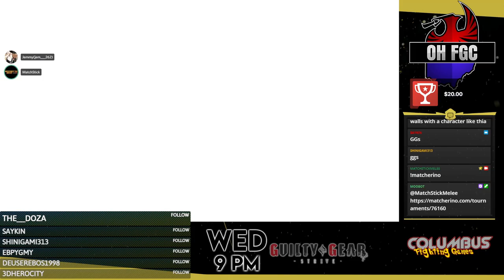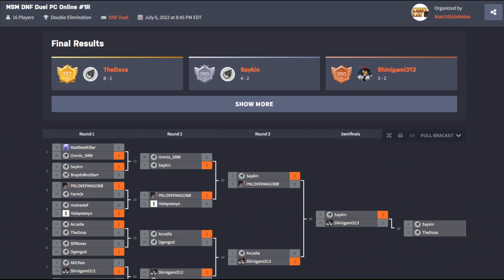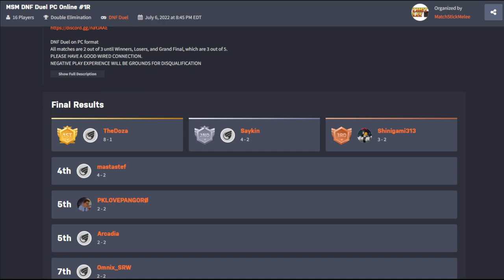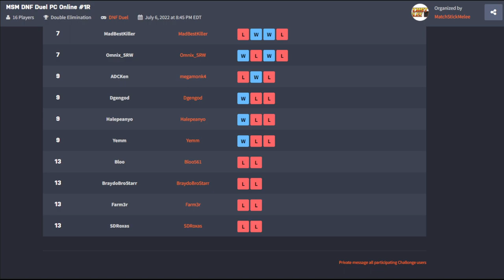MSM DNF Duel PC Online #1 (For Real) ☆Time Stamped☆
00:00 Intro
00:55 ADC Ken (Enchntress) vs Shinigami313 (Crusade)
11:05 Braydobrostar (Ghostblade) vs Saykin (Swift)
18:20 Arcadia (Berserker) vs DgenGod (Hitman)
31:10 Halepeanyo (Hitman) vs PK II (Crusader)
37:55 Saykin (Swift) vs PK II (Crusader)
44:45 Shinigami313 (Crusade) vs Arcadia (Berserker)
53:30 TheDoza (Striker) vs OmnixSRW (D Knight)
1:03:40 MBK Coach (Striker) vs MastaStef (Kunoichi)
1:15:40 Arcadia (Berserker) vs TheDoza (Striker)
1:22:20 MastaStef (Kunoichi) vs PK II (Crusader)
1:30:50 Winners Final
1:44:20 Losers Semi
1:54:10 Losers Final
2:03:50 Grand Final